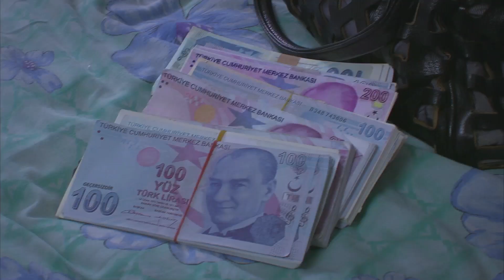¡Murat tiene que decirle la ubicación de Zeynep! | Elif Capítulo 318